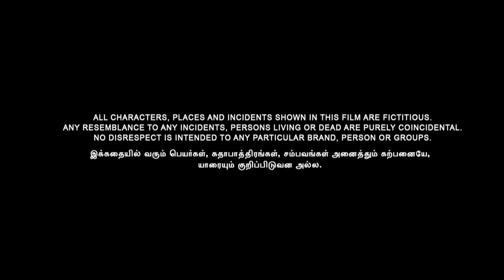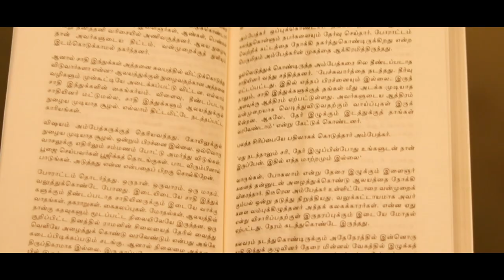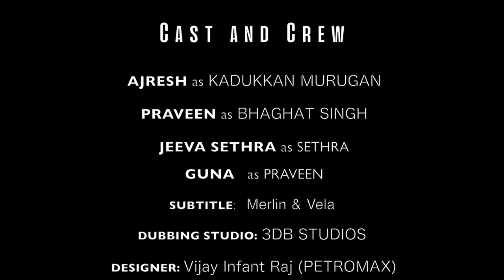Mathippirkuriya Aiyya | Tamil Short Film | Directed by : Jeeva sethra | 2019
A short film that talks about the horrors of manual scavenging in India, which is associated with the Caste system. Manual scavenging, the work itself is disgusting and impure, this is being done by only one particular community of people. Many manual scavengers are dying on daily basis but the government consciously lends them a deaf ear towards their injustice. Governments are not doing enough to stop manual scavenging, despite the jurisdiction passed by the Supreme Court to ban it. For all the pride of growing Indian technology  We should have had technical equipments now instead of people to do the that work. As we should clean our surroundings ourselves, we should also clean our own waste ourselves . "Annihilate the caste by stopping manual scavenging".

Written & Directed by : Jeeva sethra
Screen writers : Vela & Jeeva sethra
DOP: Taro
Editor and Colorist : Vela
Music Composer : Presenna raghavendran
SFX: Gokul dev
Associate directors : Vigneshvaran M | A.J.Guna | Nirmal Raj.s
Cast : Ajresh | Praveen |Jeeva sethra
Subtitles : Vela & Merlin
Poster designer : Vijay infant raj (PETROMAX)